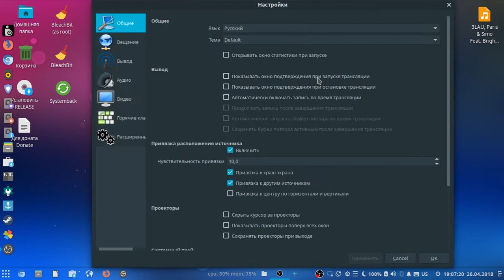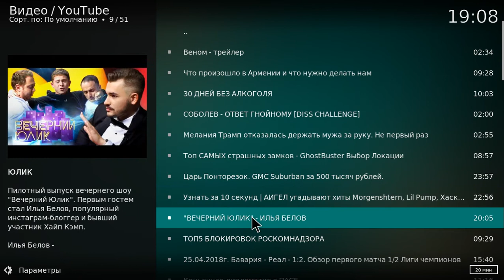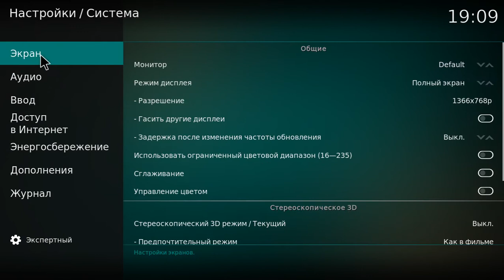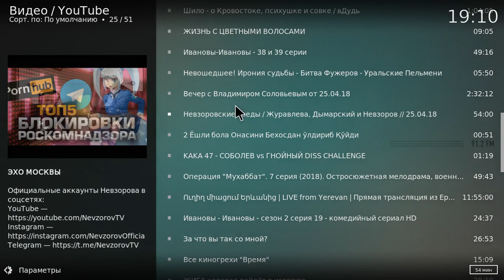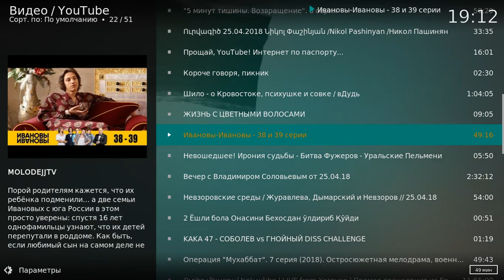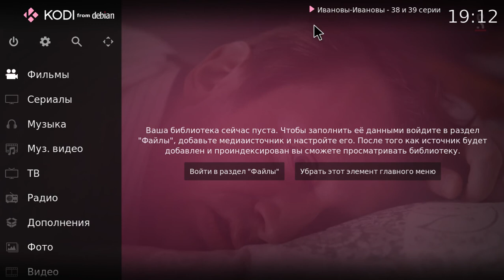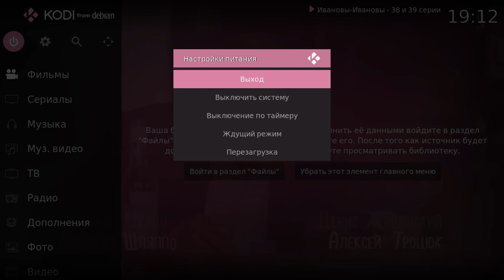Ubuntu Budgie Kodi TV 18.04 X64 bit download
Для установки системы требуется не менее 14 гигабайт свободного места